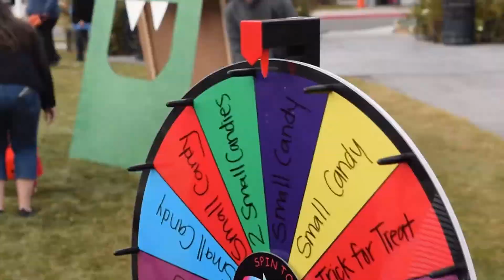Halloween Bash 2017 | City of South Jordan, Utah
Video from the 2017 Halloween Bash in South Jordan, Utah. Put on by the City of South Jordan.
Don't miss this year's Halloween Bash!
Monday, October 29, 2018
5:30pm - 7:00pm